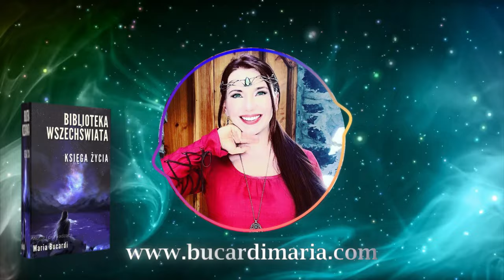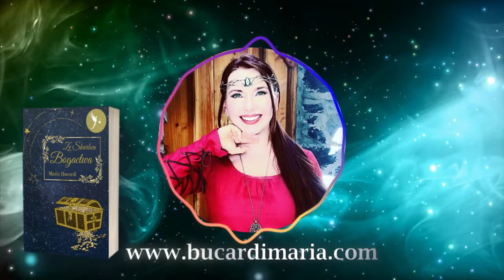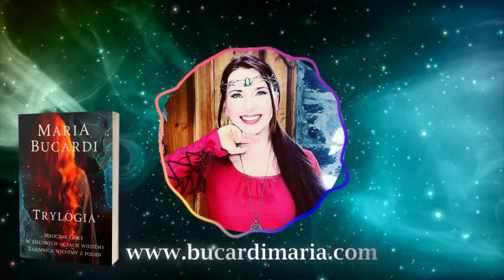Konsumpcja vs Samorealizacja: Brakuje Ci siły i motywacji? Oglądanie innych działa na Twoją szkodę?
-Czy zastanawiałeś się, dlaczego mimo najszlachetniejszych marzeń i pragnień często brakuje Ci energii do ich realizacji? Dlaczego po długim dniu oglądania medytacji i wykładów nadal czujesz się wyczerpany?

-W dzisiejszym odcinku przyjrzymy się temu paradoksalnemu zjawisku, jakim jest konsumpcja treści. Jak dobrze dozować swoje spożycie, aby przyniosło nam korzyści, a nie stało się trucizną dla naszej motywacji?

-Dawka stanowi truciznę, ale także klucz do przezwyciężenia braku energii i realizacji naszych marzeń.

-W pierwszej części naszego podcastu poświęconego aktualnej sytuacji na Maderze.